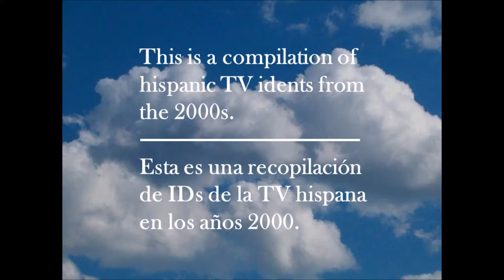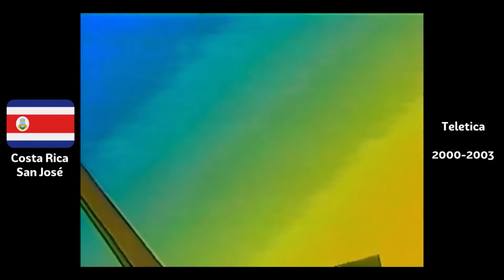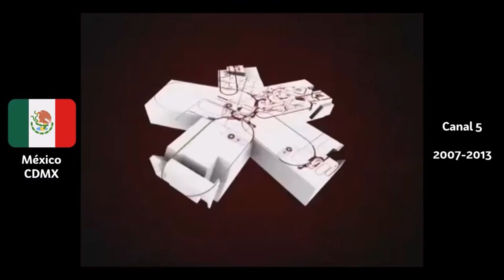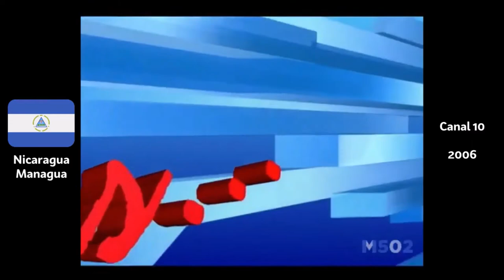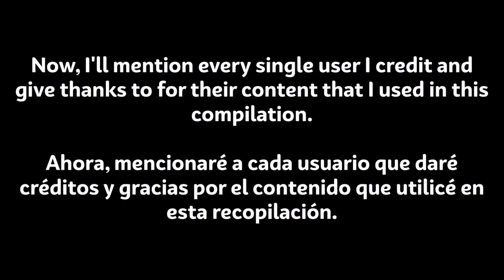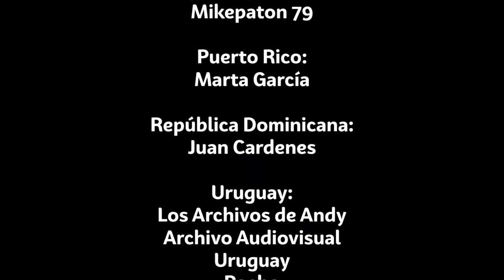Spanish speaking TV in the 2000s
02:04 - While today it airs from Santiago, back then TV+ (UCV TV) aired from Valparaíso

my first long project in a while
like i said in the video, i'll be reading comments regarding some possible mistakes about it.